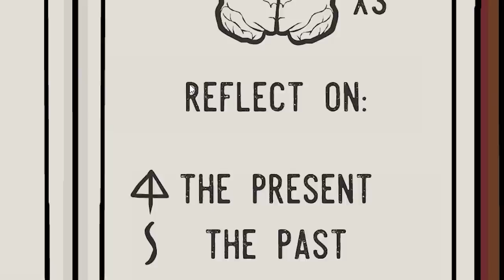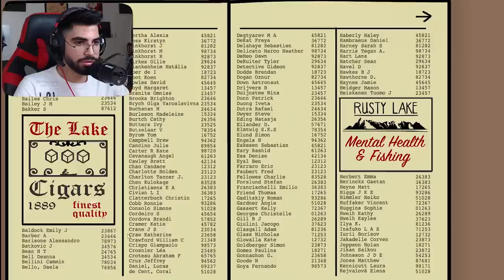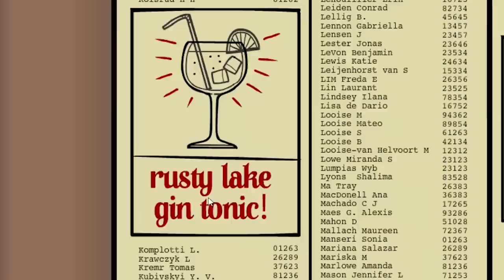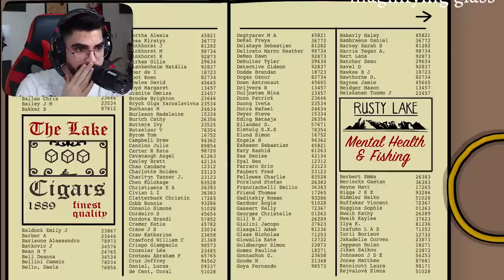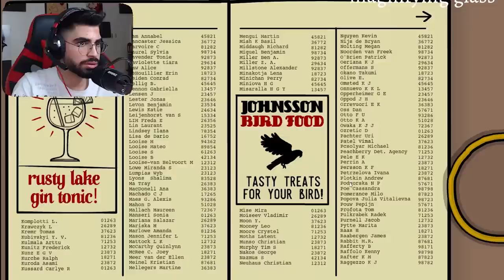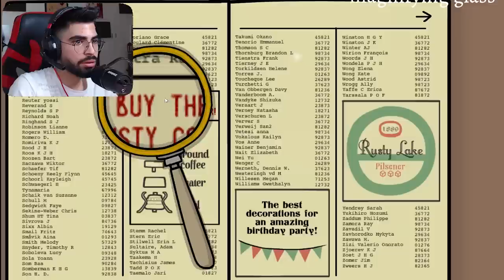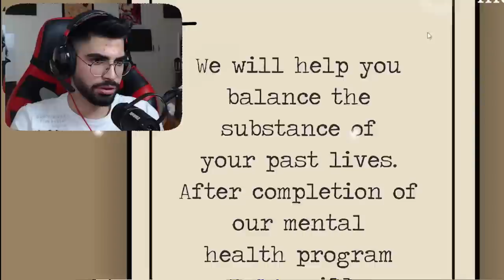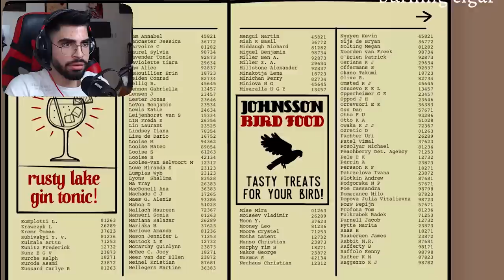من به زنم چاقو دادم اونم بهم قلبشو داد 🥵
مرسی که لایک میکنید ❤️
#​​​​​​​CUBEESCAPEPARADOX

✅هر روز تو توییچ استریم داریم توییچ من و فالو کنید